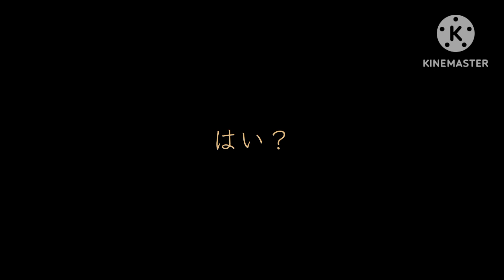Baikinman tries the Grimace shake.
Don't worry, Baikinman is fine after that.

I swear if YouTube messes up the quality-

My AU

Hello! I am Kate Huerta!

In this channel, you'll see me upload:

Random videos

FNAF SL(often)

FNAF SB(Barely)

Other FNAF games(not even a little bit)

Cuphead(Sometimes)

BATIM/BATDR(Sometimes)

それいけ! アンパンマン/Go! Anpanman!
(Trying to post more of this)

Content including me or my friends(not often)

Fan art for the people I know(not often)

Vlogs(Depending on what I'm doing)

Playing video games(barely)

Content including characters that I don't mention often in this channel
(Mickey Mouse, Oswald The Lucky Rabbit, Felix, Sonic, Shantae, etc.) (barely)

No swearing in comments, I don't support that.

No discrimination/harassment/suicide comments(I will delete them under 24 hours).

Thank you for your time, have a nice day/night/evening.